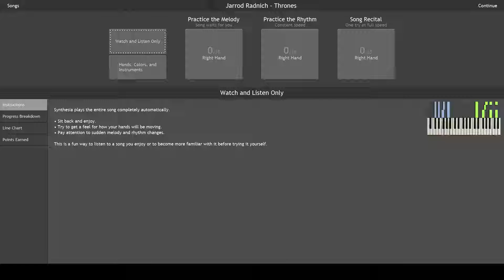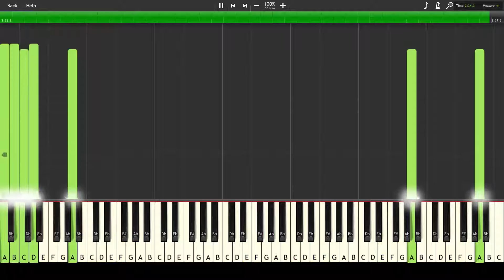Jarrod Radnich's - Game of Thrones (Synthesia)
I fully converted this .mtd (Music Notes File) to .mid (Midi Sequence) for Game of Thrones by Jarrod Radnich. It looks messy but ignore most of the longer notes because that was where the sustain pedals must of been used. Hope you enjoy!